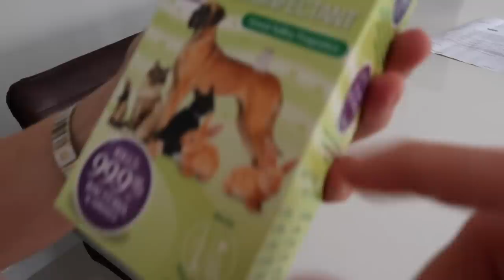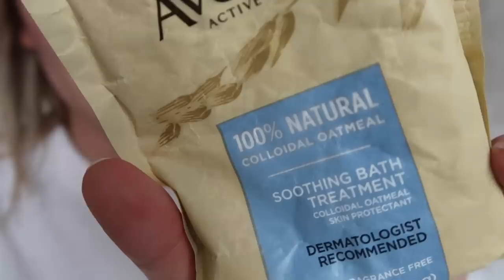Day in the Life | Baby with Chicken Pox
Day in the life of a mum with a baby with Chicken Pox.  Olivia has only just turned one and she has got chicken pox, her brother had it two week before but she has it a lot worse than he did.  This is a day in the life with a poorly baby.